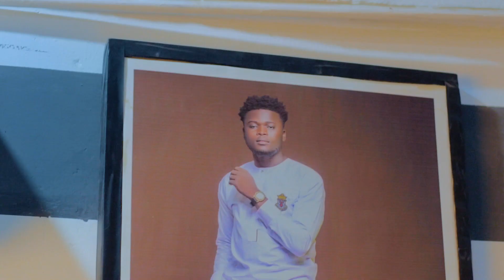Breakdown of how i produced Winner by Boey P on Prince Of The North Album beat🎶🔊🎼